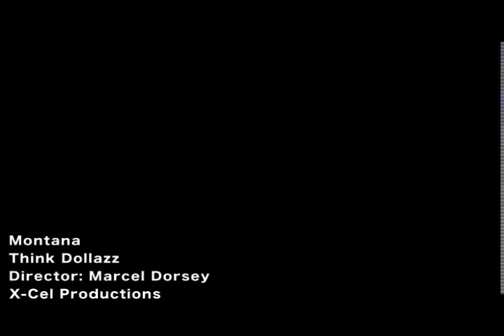Think Dollazz - X-Cel Productions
Think Dollazz by Montana.  Video directed by Marcel Dorsey for X-Cel Productions.